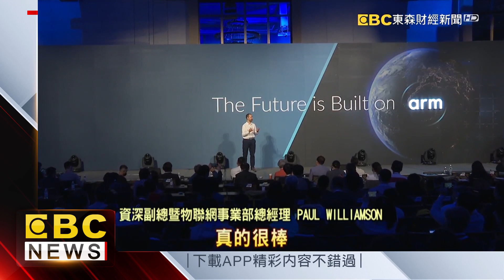科技業年度盛事回歸實體 Arm科技論壇台北登場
科技界矚目大事，Arm 年度科技論壇，今天(11/2)在台北登場，為巡迴亞洲五大城市的系列活動揭開序幕，論壇聚焦在車用、物聯網等六大主題，兩個場次一共吸引近2400名，半導體業界的從業人員報名參加，創下新高紀錄。